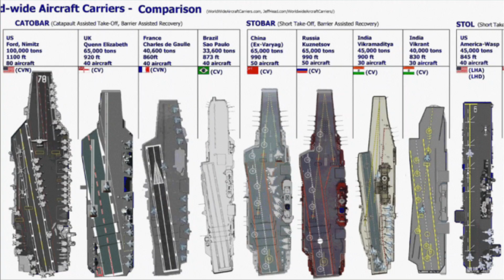軍武器研 世界防衛消息 (二) 20210416B 003航母或與福特號同級/CATOBAR 航母/35架殲-15/殲-15T/法國PANG航母比較/055護航/帛琉允許女王號停靠港口/中國捕獲無人艇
主持人：LARRY    VI

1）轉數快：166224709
2）恆生銀行：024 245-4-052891
3 ）PayMe：90369101